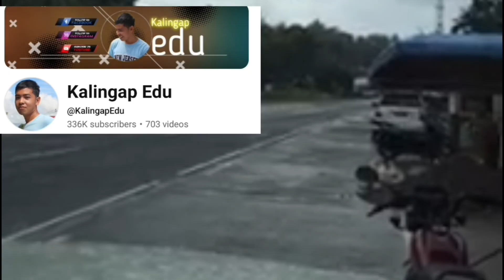🧶 MAGKAPATID TULUYAN NA BANG MAGKAHIWALAY CHRISTIAN AT TRISTAN PAANO NA ANG BAHAY ?